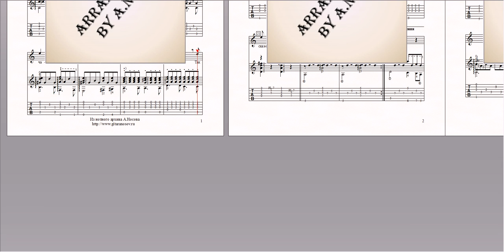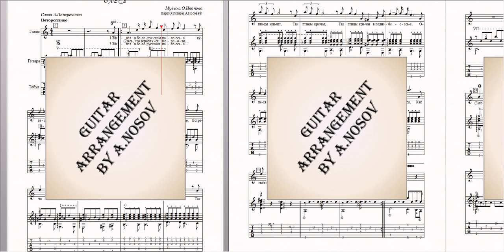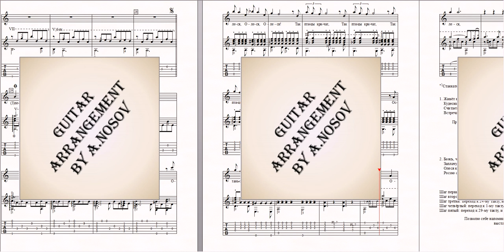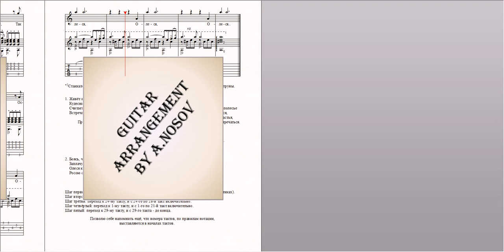Олеся (муз.О.Иванова, сл.А.Поперечного) Ноты для вокала и гитары